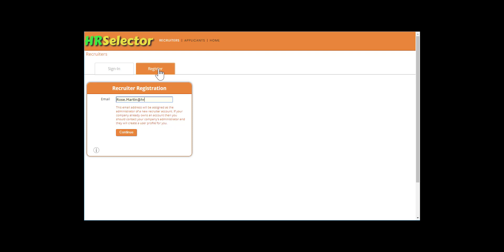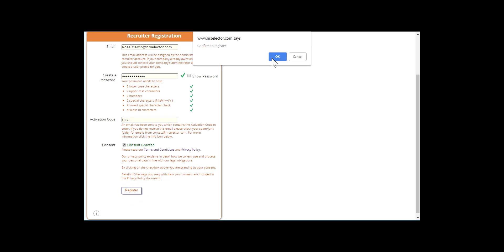HR Selector Recruiter Registration (2019.01)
How to register for a free HR Selector recruiter account.
(01_01_01)